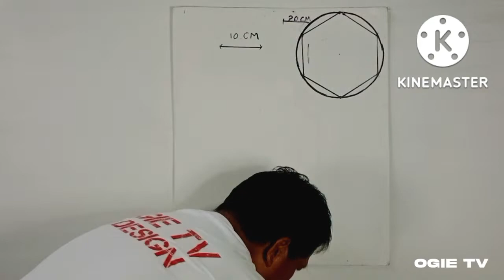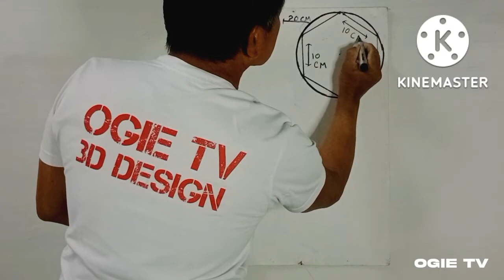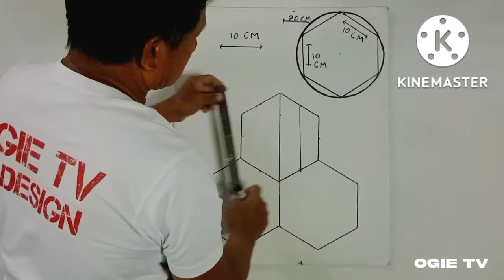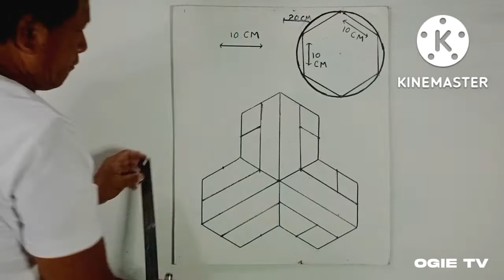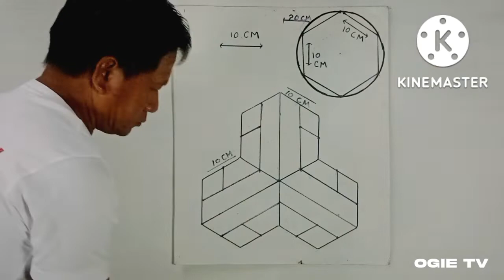3D WALL PAINT DESIGN 64 | OGIE TV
3D WALL PAINT DESIGN || OGIE TV#tutorial#homedesignideas#homedesigns